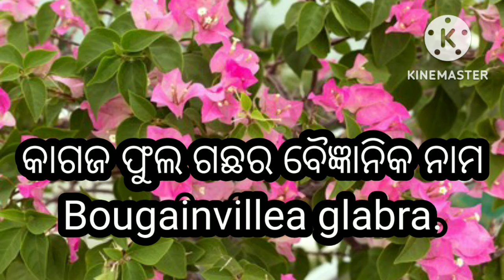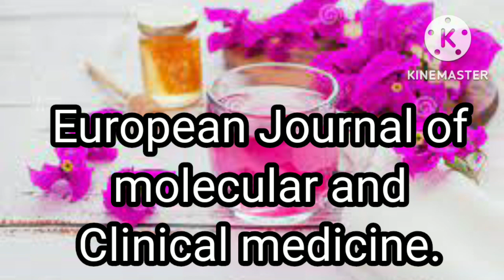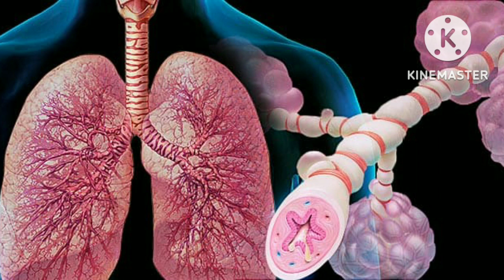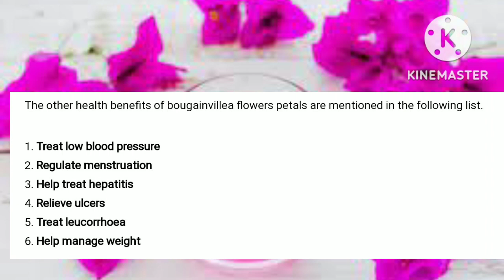କାଗଜ ଫୁଲ ଗଛର ଉପକାରିତା। Bougainvillea flower benefits in odia,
କାଗଜ ଫୁଲ ଗଛର ଔଷଧୀୟ ଗୁଣ ବିଷୟରେ ଜାଣନ୍ତୁ।

Ayurvedic Medicinal plant and herbs,
ଯାବତୀୟ ଔଷଧିୟ ବୃକ୍ଷ ଲତା ଏବଂ ସୁଖିଲା ଚେରମୂଳି ଅନଲାଇନରେ ଘରେ ବସି କିଣନ୍ତୁ।

ଧଳା ଛଉ (Leucoderma) ଠିକ୍ କରିବା ପାଇଁ ଭାରତୀୟ ରକ୍ଷା ଅନୁସନ୍ଧାନ ( Indian Defence Research and Development Organization) ଦ୍ଵାରା ନିର୍ମାଣ କରାଯାଇଛି ଏବଂ ପୁରସ୍କାର ମଧ୍ୟ ମିଳିଛି। ଏହାର ନାମ Leukoskin, ( Syrup and Ointment)
ଏହି ଔଷଧ କୁ ଅନଲାଇନରେ କିଣନ୍ତୁ

All types of Skincare products Online Shopping.

ସ୍ଥଳପଦ୍ମ ଫୁଲ ଗଛ ଅନଲାଇନରେ କିଣନ୍ତୁ

ସବୁ ପ୍ରକାର ଆୟୁର୍ବେଦିକ ଔଷଧିୟ ଉତ୍ପାଦ, ଅନଲାଇନରେ କିଣନ୍ତୁ।

ବଶୀକରଣ ତିଳକ ଅନଲାଇନରେ କିଣିବା ଠିକଣା

ଅର୍ଜୁନ ଛାଲ ପାଉଡର ଏବଂ ଅର୍ଜୁନାରିଷ୍ଟ ଅନଲାଇନରେ କିଣନ୍ତୁ

ବୈଦ୍ୟନାଥ ଆୟୁର୍ବେଦିକ ସିରପ ଏବଂ ଟନିକ୍, କ୍ୟାପସୁଲ , ଅନଲାଇନରେ କିଣନ୍ତୁ।

କୌଣସି ପ୍ରକାର ଆୟୁର୍ବେଦିକ ଔଷଧ ଅନଲାଇନରେ କିଣିବା ପାଇଁ ଚାନେଲରେ କମେଟ ବକ୍ସ ରେ ଲେଖନ୍ତୁ।

ବୈଦ୍ୟନାଥ ମକରଧ୍ବଜ ବଟି ଅନଲାଇନରେ କିଣିବା ଠିକଣା।

ସବୁ ପ୍ରକାର ହିମାଳୟା ଆୟୁର୍ବେଦିକ ଔଷଧ କିଣନ୍ତୁ।

ସବୁ ପ୍ରକାର Zandu Ayurvedic Medicine ଅନଲାଇନରେ କିଣନ୍ତୁ।

ସବୁ ପ୍ରକାର ଆୟୁର୍ବେଦିକ ଔଷଧ ଅନଲାଇନରେ କିଣିବା ଠିକଣା

ସବୁ ପ୍ରକାର ପାତଞ୍ଜଳୀ ଆୟୁର୍ବେଦ ଔଷଧ କିଣନ୍ତୁ

ସବୁ ପ୍ରକାର ଆୟୁର୍ବେଦିକ ଔଷଧିୟ ବୃକ୍ଷ ଏବଂ ମଞ୍ଜି ଅନଲାଇନରେ କିଣନ୍ତୁ

ସବୁ ପ୍ରକାର Hamdard ଆୟୁର୍ବେଦିକ ଔଷଧ ଏବଂ Unani medicine ଅନଲାଇନରେ କିଣନ୍ତୁ।

All types of Dabur Ayurvedic Medicine Online Shopping.

ସଫେଦ ମୁସଳୀ ଅନଲାଇନରେ କିଣନ୍ତୁ

ସବୁ ପ୍ରକାର ଆୟୁର୍ବେଦିକ ଚେରମୂଳି ଅନଲାଇନରେ କିଣନ୍ତୁ।

ଘରୋଇ ଚିକିତ୍ସା ବହି ଅନଲାଇନରେ କିଣନ୍ତୁ

ଆୟୁର୍ବେଦ ଔଷଧ ପୁସ୍ତକ ଅନଲାଇନରେ କିଣନ୍ତୁ

The channel does not make any guarantee an accuracy of the given health information. All content and media on this channel                             created and published online reference only.

Jadibuti Gyan,

Bougainvillea medicinal plants,
Bougainvillea flowers tea benefits in odia,
Bougainvillea leaf benefits, kagaja phula cha, kagaja phoola tea, Bougainvillea plant benefits in odia, bougainvillea flowers benefits, bougainvillea odia name, kagaja phoola ra upakarita,
Bougainvillea flowers medicinal uses,
କାଗଜ ଫୁଲ ଗଛ,